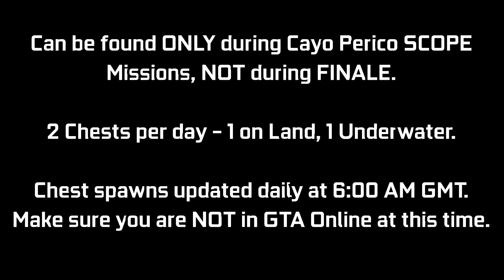CAYO PERICO: Treasure Chest Locations - August 13, 2021 | Daily Collectibles Guide | GTA Online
A quick video guide for the Treasure Chest Daily Collectibles for the Cayo Perico Heist Update. These can be found at the Island (2 per day) giving $15,000 & 1000 RP each. Every day there will be 1 on land, 1 underwater. I will be showing the 2 locations where I found these today (August 13th - Day 226). You can ONLY collect these during a SCOPE mission for Cayo Perico Heist, NOT during FINALE. There is an award associated with it called "Treasure Hunter" that has been added which you can go for (50 Chests for Platinum award - 25 days of collecting). These will update daily at 6:00 AM GMT, try not to be in a GTA Online session at this time. This may cause your chest spawns to get bugged out for the day. Try to log off before this time & then log back in after this time.

Timestamps:
0:00 Introduction
0:09 Chest #1 - Land
0:29 Chest #2 - Sea

16GB (8x2) DDR4 RAM (Dual Channel @2666Mhz)